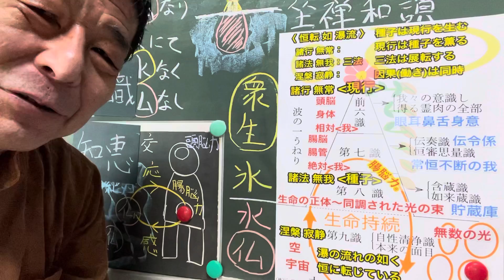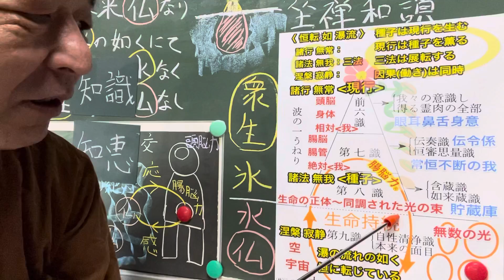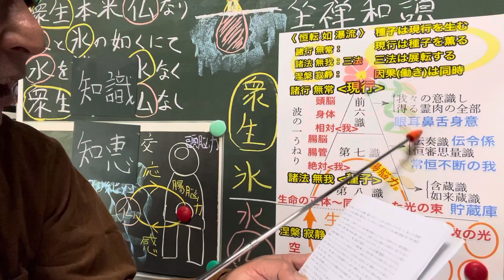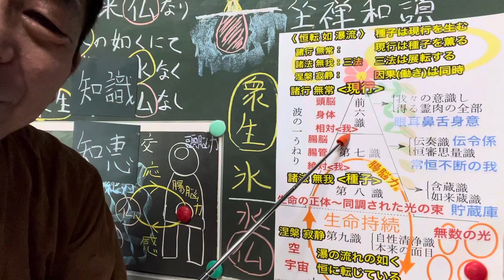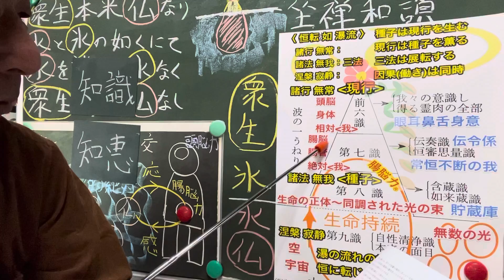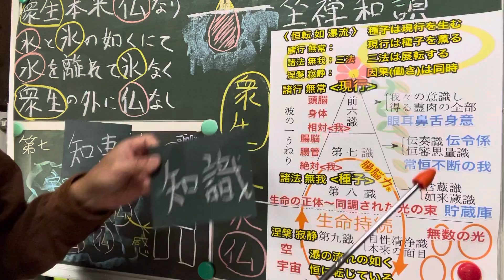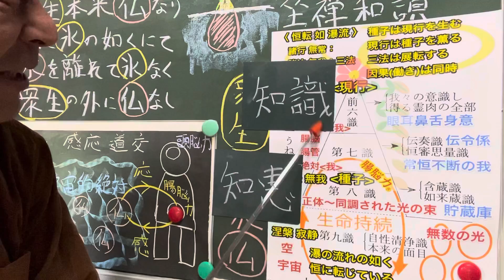腹の底から「宝くじ当たれ！」って思っても当たらない理由！